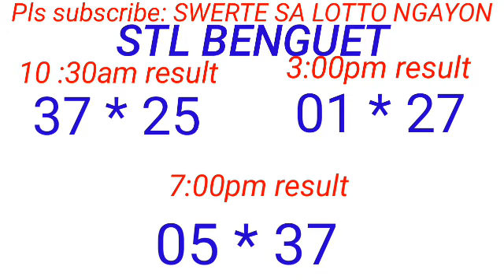STL - BAGUIO,BENGUET January 6, 2024 3RD DRAW RESULT